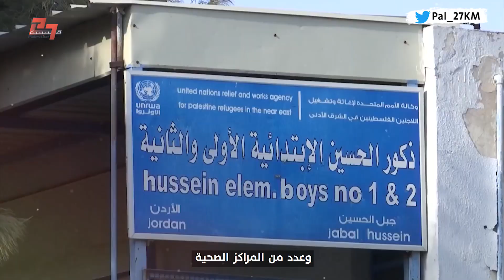سلسلة مخيمات اللجوء: مخيم جبل الحسين للاجئين الفلسطينيين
تعود أصول معظم سكانه الى مدينتي اللد والرملة، وهو أحد أربعة مخيمات أُقيمت في الأردن لإيواء اللاجئين الفلسطينيين بعد نكبة عام 1948.
مخيم جبل الحسين .. من سلسلة مخيمات اللجوء
تقديم: شيرين موسى حبش